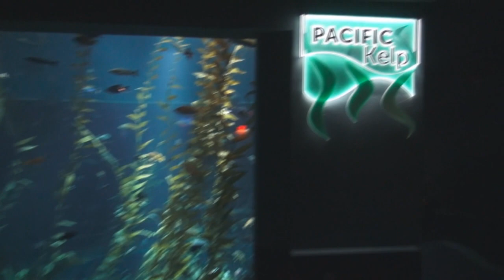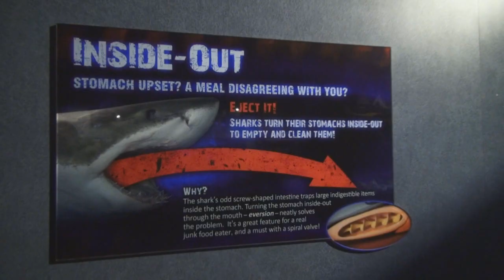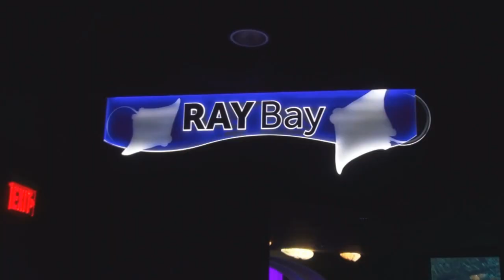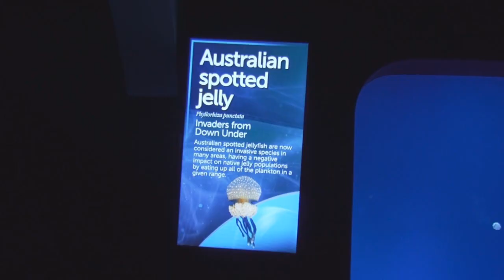Ripley's Aquarium of Canada (Full Tour)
Ripley's Aquarium Canada is one of the most spectacular places to visit while in Toronto. If you have a thing for marine life in all it's natural glory the Aquarium is for you & your family. In my video I take you on a 3 hour tour with my wife Carrol, past all the aquariums & the incredible underwater tunnel in only 35 minutes. There are over 70,000 species of marine life from Shark eggs to the gigantic Green Sawfish.
Video was shot on a SONY HXR-70U